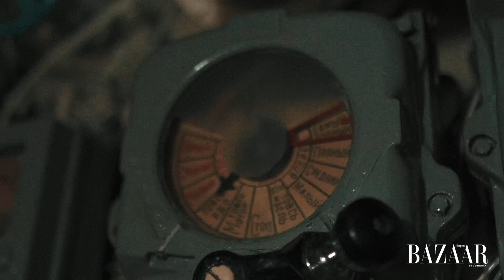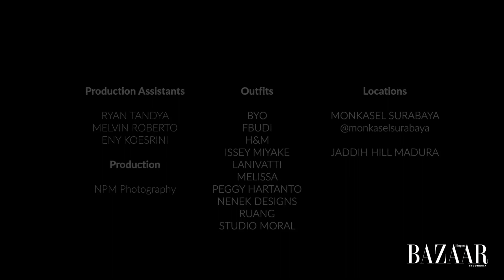Merayakan Anniversary ke-22 Harper's Bazaar Indonesia dengan Fashion Movie Bertajuk Space Odyssey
Fashion movie bertajuk Space Odyssey yang dibuat oleh Nicoline Patricia Malina bersama Fashion Director Michael Pondaag, dalam perayaan hari jadi Harper's Bazaar Indonesia yang ke-22.

Portfolio ini:
Film & Editor: Nicoline Patricia Malina (NPM Photography)
Fashion Editor: Michael Pondaag
Model: Sonny (Fauve Models)
Hair & Make Up: Nora
Set Desainer: Franciscus Raymond Halim & Archie Tobias
Videografer: Fidelia
Asisten Produksi: Ryan Tandya, Melvin Roberto, Eny Koesrini
Asisten Stylist: Gefanya Soeharsono

Wardrobe:
BYO, fbudi, Fendi, Lanivatti, Melissa Shoes, Nenek Designs, Peggy Hartanto, Studio Moral, Studio Ruang